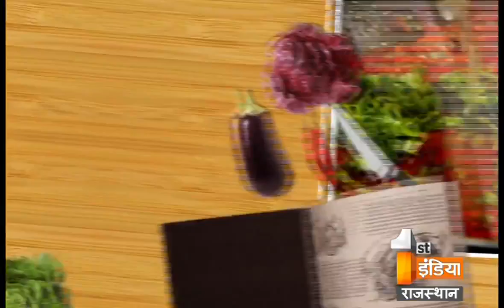Bengali dish Chaman buds and Kumbe vegetables| Part 1 | Kitchen 1st | Episode 57| First India News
Important ingredients
Turmeric
Coriander
Red pepper
Garlic
Salt
Onion
Ginger
Cashew
Oil
Green pepper
Cream
Cheese
Mushrooms
Tomato
Butter

Bengali dish Chaman buds

Boiled cashew nuts and onions then grind. Heat ' sarso' oil in the pan.  Put ginger-garlic paste and cashew-onion paste. Then add salt, garam masala, turmeric powder, coriander powder, Add chopped green chilies. After that put fresh cream and butter. Now put cheese and cook it. your bengali dish is ready to serve now.

Kumbe vegetables
Heat oil in the pan. Add garlic, ginger, green pepper, onion, bell pepper, and and fry it. Then put mushrooms and tomatoes. Put Salt, red pepper, turmeric, coriander powder and fry it. Now put fresh cream and butter  cook it. Now serve it hot.